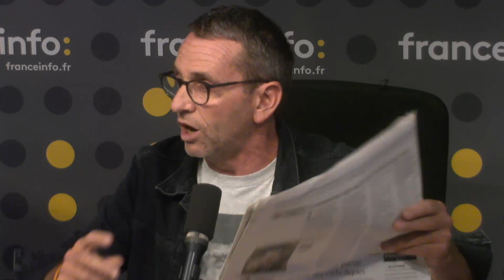J'ai raté le débat entre Jean-Luc Mélenchon et Edouard Philippe !